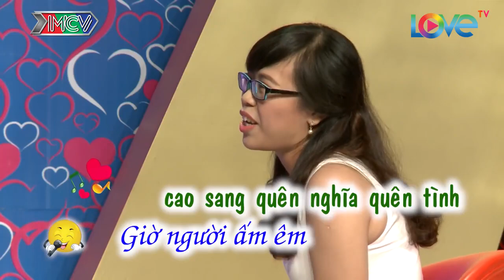Nụ hôn đầy lãng mạn của cặp đôi 'bất chấp yêu xa' Mạnh Định Thị Ý BMHH 337  2